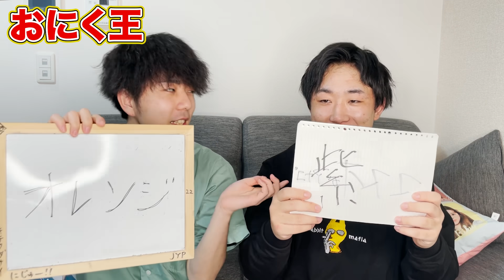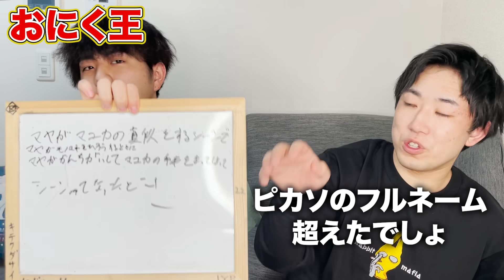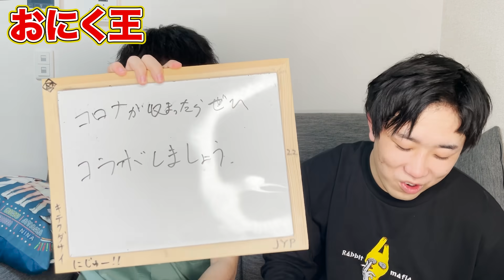ご本人登場⁉︎おにくかんこくを1番よく知るのは誰？第1回おにく王！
こんにちは！

【BGM・SE】
OtoLogic